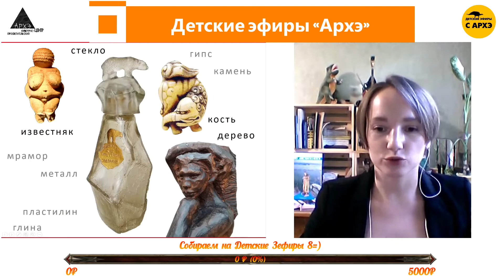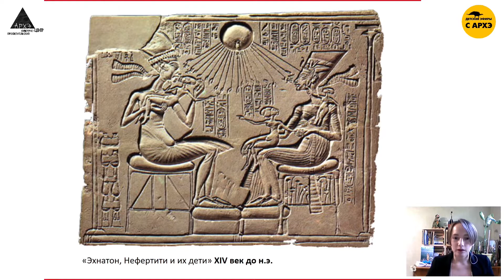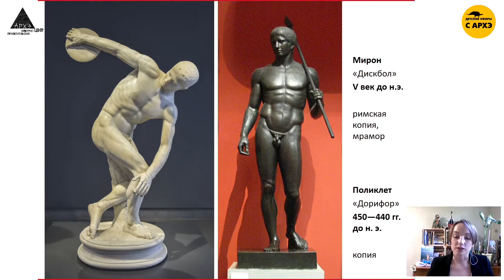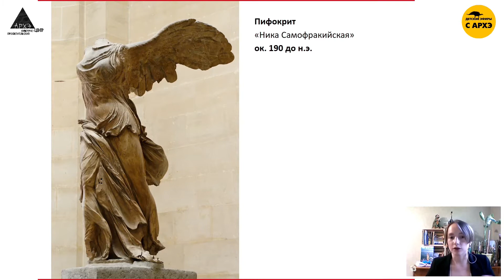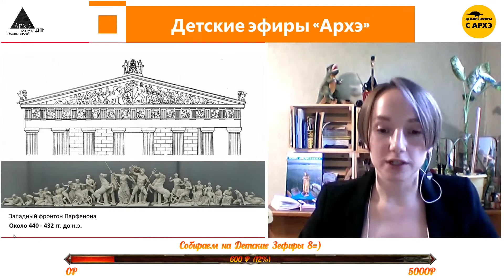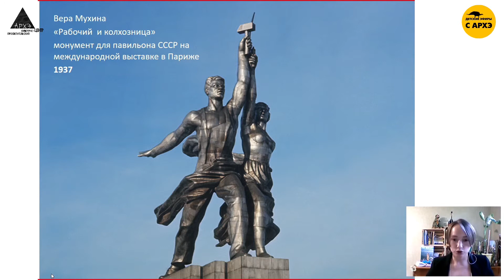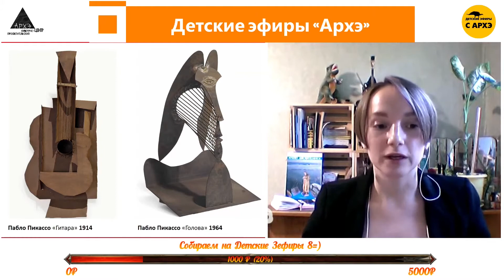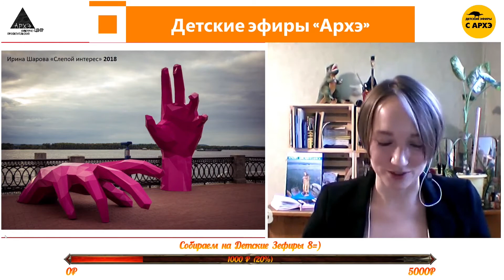Скульптура | Дарья Волкова (выпуск 6)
Шестой выпуск рубрики  "Если видишь на картине..." с Дарьей Волковой.

💥Что лепили и что ваяли от древних времен до наших дней. Разбираемся в чем особенности скульптуры, из чего она сделана и почему же все-таки в скульптуре так много голых людей. Включайте и не моргайте.

🔎 Ведущая: Дарья Волкова, художник, искусствовед, дизайнер, педагог изобразительного искусства и дизайна, лауреат конкурса начинающих лекторов "Первая кафедра" 2019.